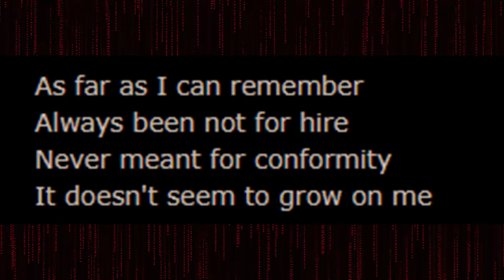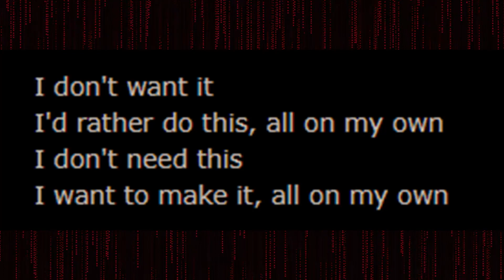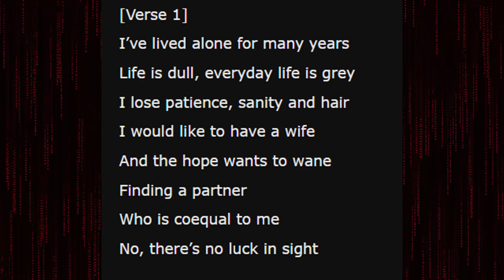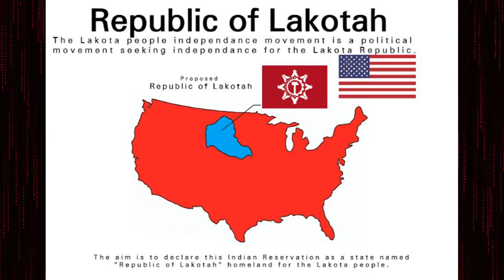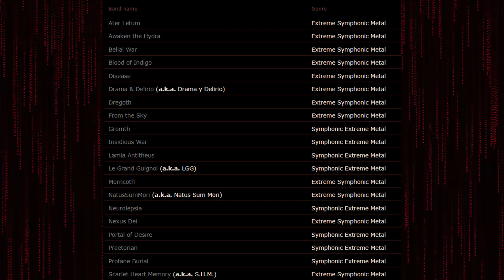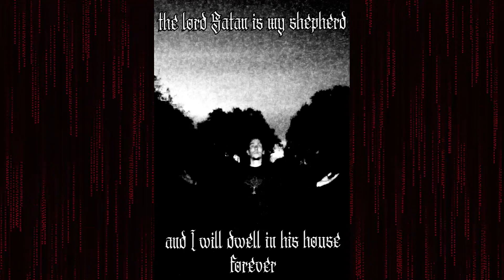The 10 Best Metal Songs of 2022!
I've listened to a lot of Metal this year to keep me sane, and also to look for my next favorite band. I've carefully considered almost 30 songs, so there are tons of examples to choose from. but aside from the honourable mentions, I've ranked a list of the 10 best Metal songs of 2022.